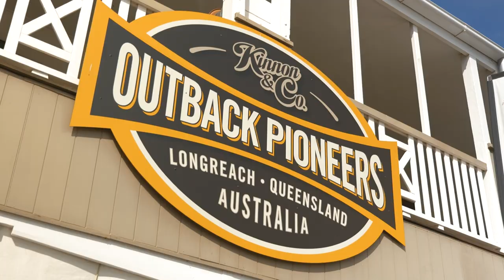Pride of the Murray Cruises the Thomson River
Grazier, outback ambassador and co-founder of Outback Pioneers, Richard Kinnon recently made headlines moving the 100 tonne, 25 metre and 100 year old Pride of the Murray 1750 km from Echuca to Longreach